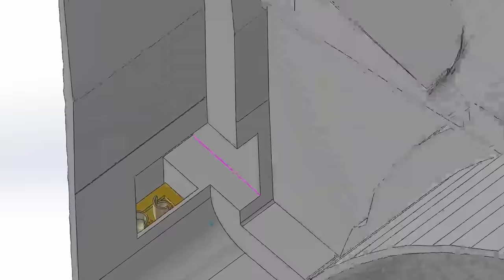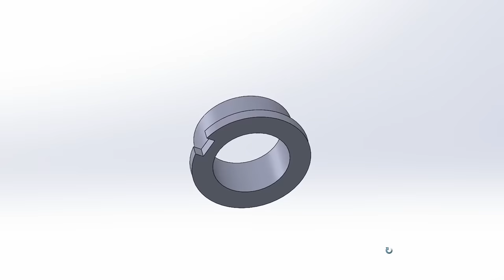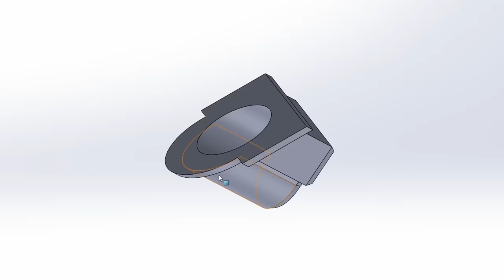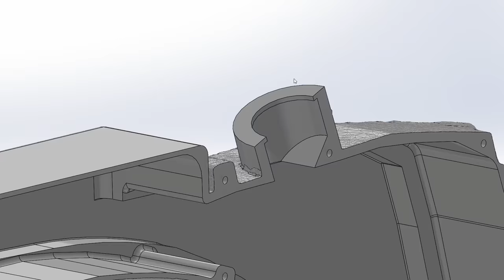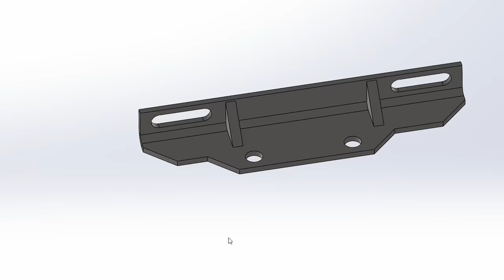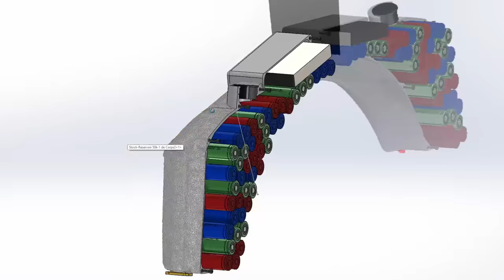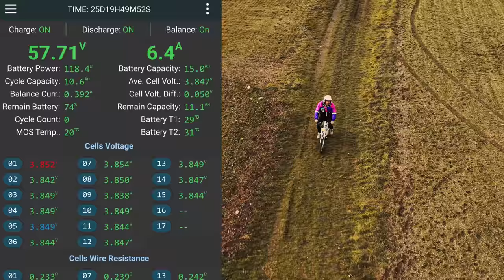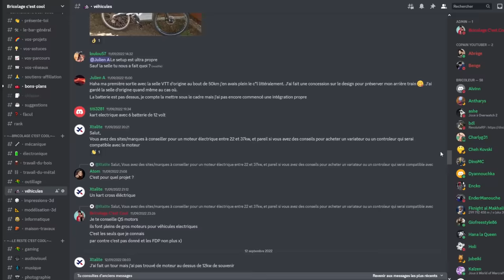LA MOBYLETTE ÉLECTRIQUE EST FINIE (ou presque)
Aujourd'hui on va faire une V2 de la mob. Dernière version avant la restauration ! Bien la préparer et aller tester tout ça sur la route. Avant de passer au démontage !
⬇⬇⬇. Liens et détails de la vidéo .⬇⬇⬇

Au programme, finalisation de la mob. Installation de l'éclairage LED, épuration de la mob, changement de contrôleur, roulage pour tester la batterie et le freinage regeneratif !

▶️ Matos utilisés et présentés :
Le moteur 1kw brushless seul
L'écran LCD
Le contrôleur programmable seul
Les poignées de commande
Kit démarrage et anti vol
Le truc noir qui est en fait un relais 12v
Un kit global ou y'a un peu tout
Les poignées de frein

Pour la batterie :
Poste à souder par point
Le chargeur
Le BMS
Ruban de nickel
Barres de cuivre
Joints pour cellules

Au sommaire de cette vidéo :
0:00 🍷 On a fait quoi la dernière fois ?
0:50 ⚙️ On attaque l'éclairage de la mob
5:00 🔋 L'épuration de la mob !
7:16 🚲 Le contrôleur méritait d’être vu de plus près
08:38 ⚙️ C'est parti pour le roulage ?
11:05 💡 Analyse du roulage et de la nouvelle batterie
14:29 🔋 Abonnez vous si vous avez kiffé merci